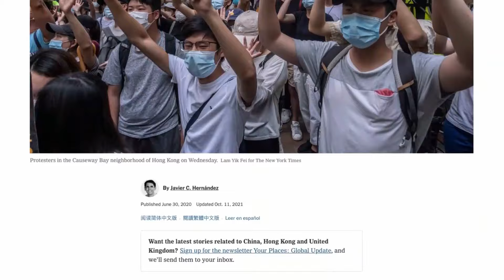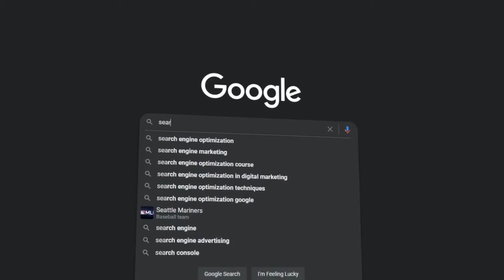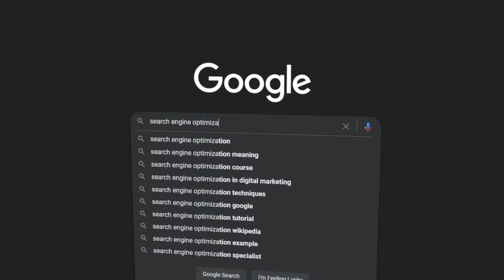Trade Wars to TikTok Bans: the Complex US-China Relationship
Palo Alto Councilmember Greg Tanaka explores the nuanced dynamics of politics, culture, and business that define the interactions between the US and China. From the intensity of trade wars and intellectual property disputes to the cultural exchanges in entertainment and the competitive edge in technology and innovation, this video provides a comprehensive overview of the challenges and cooperations shaping the global landscape. Witness how these nations navigate delicate issues like Taiwan and human rights, contrasted with their vibrant cultural exchanges and technological competitions. This insightful journey through US-China relations offers a window into the intricate balance of rivalry and collaboration that impacts the world stage.